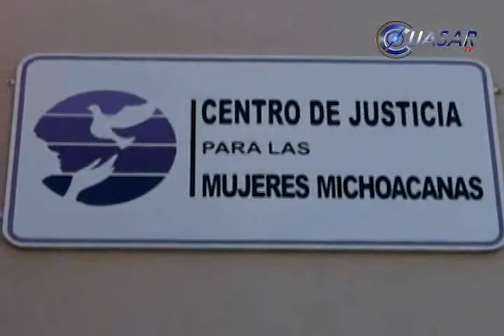Darán talleres sobre denuncia por trata de personas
En el Centro de Justicia para las Mujeres Michoacanas, se impartirán talleres sobre trata de personas y sobre el proceso para presentar las denuncias, los cuales serán impartidos por Genia Constanza Echeverría, directora general del Programa contra la Trata de Personas...